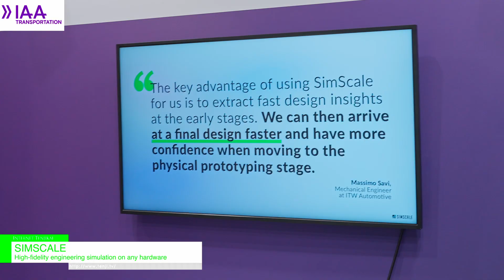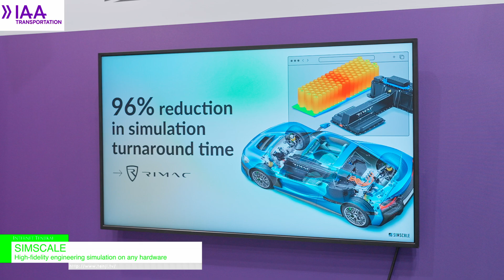[IAA TRANSPORTATION 2024] Cloud Based Simulation Platform - SIMSCALE